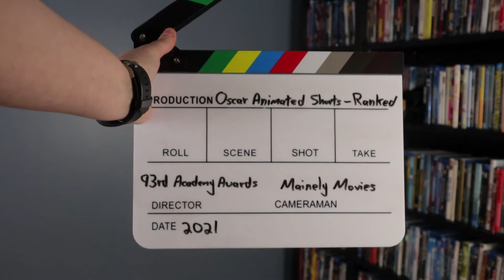2021 Oscar Nominated Animated Shorts Ranked - Oscars Rankography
Mainely Movies ranks all five 2021 Oscar Nominated Animated Short Films as well as the three highly-commended animated shorts, from worst to best. With the Oscars right around the corner, it seemed like the perfect opportunity to spend some time talking about the Oscar Shorts.

The nominees are Burrow, Genius Loci, If Anything Happens I Love You, Opera, and Yes-People and the highly commended films are Kapaemahu, The Snail and the Whale, and To: Gerard.

What is a rankography you ask? A rankography is my ranking of a filmography - whether that be a director's output, an actor's appearances, or a franchise. Rankographies are my special brand of a ranked list.

This video features my personal ranking of all 5 short films nominated for the 2021 Oscars Animated Short Film category and, of course, some discussion of each film in which I give my reasoning for its placement in the rankography. Please remember: this is just my ranking, not THE ranking, so be sure to post your own ranking in the comments below!

| MY GEAR ||